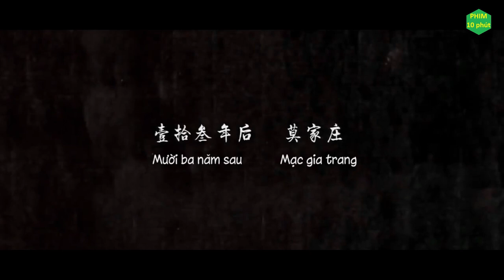Tất Tần Tật Ma Đạo Tổ Sư phần 1 - phim 10 phút review phim hoạt hình ma đạo tổ sư phần 1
Các bạn có nhu cầu Donate, hãy ủng hộ đội ngũ team Phim 10 phút qua momo 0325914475 hay chuyển khoản ngân hàng VCB 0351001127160 nhé.